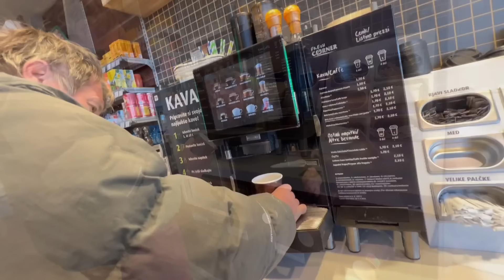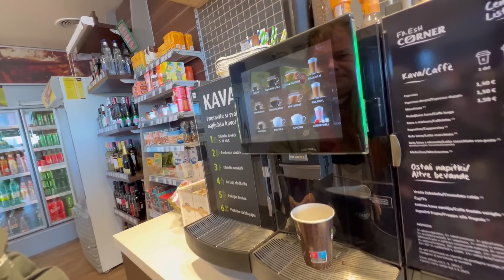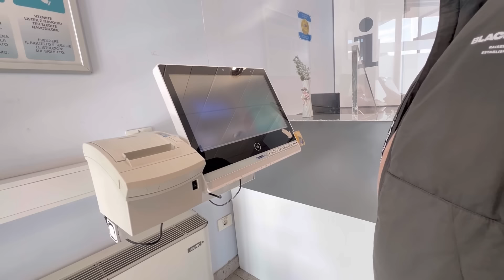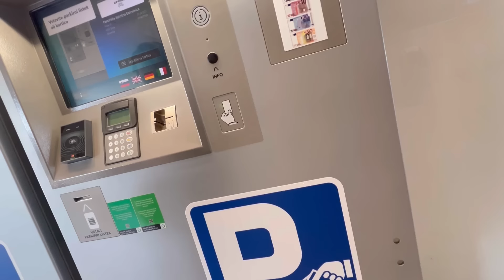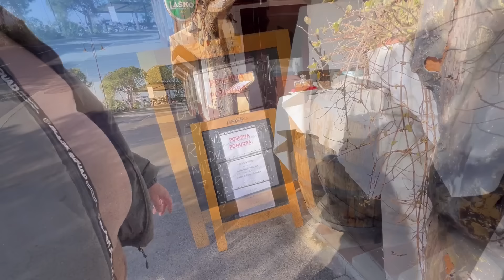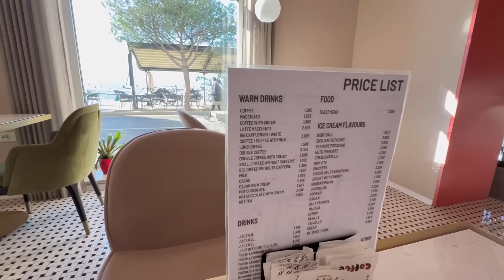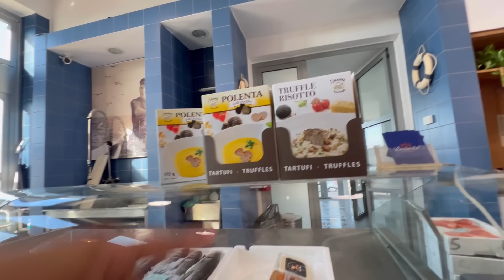RECORRIDO POR🛥️ IZOLA /OTRO COCHE..?🤫/SORPRESA 💝INESPERADA👩‍❤️‍👨/DEJO TODO✅LISTO🍲/🏋🏾SALIMO🥵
COMPRO MENTOL 😶‍🌫️/ RECORRIDO POR🛥️ IZOLA /OTRO COCHE..?🤫/SORPRESA 💝INESPERADA👩‍❤️‍👨/DEJO TODO✅LISTO🍲/🏋🏾SALIMO🥵

EQUIPOS CON LOS QUE  TRABAJO PARA LOS VIDEOS DE YOUTUBE :
EDITOR : INSHOT , WONDERSHARE FILMORA
CAMARA : TELEFONO IPHONE ,CAMARA CANON